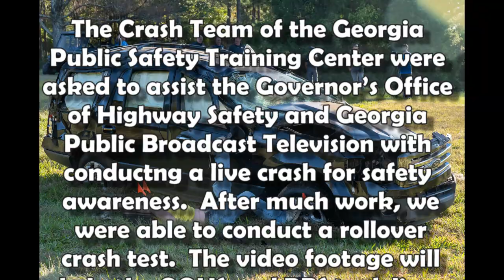Rollover video Final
The Georgia Governor's Office of Highway Safety and Georgia Public Broadcasting Television asked the Georgia Public Safety Training Center's Crash Test Team to assist with a Seat Belt Awareness Video demonstrating the importance of wearing a Seatbelt while traveling in a motor vehicle. the Guerrilla Crash Testing team were happy and ready to assist.